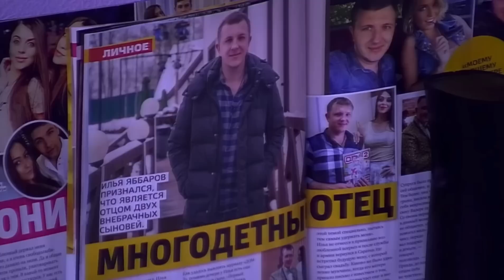Дом-2: подозрения на беременность Алёны